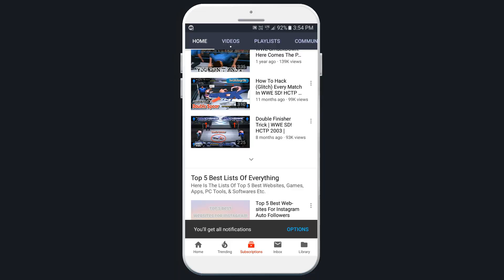Billy Gun CAW For WWE SmackDown! Here Comes The Pain